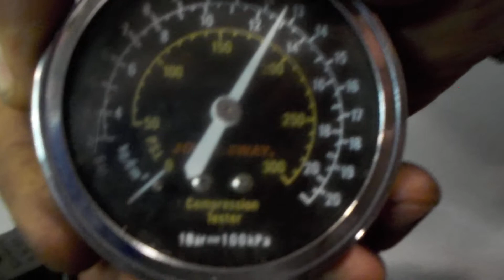Двигатель Honda для Civic 4D 2006-2012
Описание двигателя Двигатель Honda для Civic 4D 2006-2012
1.8Л. 2011Г. КОМПРЕССИЯ: 1Ц:15 2Ц:13 3Ц:13 4Ц:13 ЕСТЬ ВИДЕО ЗАМЕРА КОМПРЕССИИ